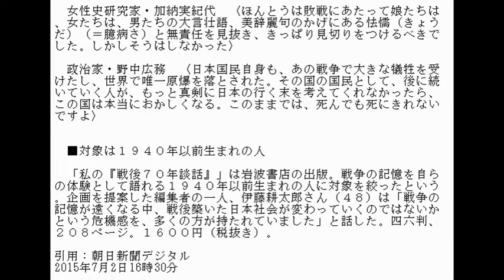戦後７０年、思い伝える 著名人４１人の「談話集」出版へ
戦後７０年の夏、安倍晋三首相が出すという談話に注目が集まる。日本の歩みと今をどうみるのか。次世代にどんな思いを託すのか。戦争を体験した著名人のメッセージをまとめた「私の『戦後７０年談話』」が３日、出版される。登場するのは作家や俳優、政治家、研究者、映画監督、科学者ら４１人。このうちの２人を記者が訪ね、思いを聞いた。

　■９条、世界に通用する英知　アニメ監督・高畑勲さん

　アニメーション映画監督、高畑勲さん（７９）はリアリズムを追求してきた。「火垂（ほた）るの墓」では、戦争で親を失った兄と幼い妹が栄養失調で死んでいく過程を描いた。

　岡山で空襲の中を逃げ惑い、９歳で敗戦。復興、高度成長、労働組合活動への参加……。「右肩上がりの恩恵を味わい続けた、幸運な世代」と語る。今、自民党の中から「戦後レジームの脱却」の声が上がり、憲法改正が政治日程に上ろうとしている。「戦後レジームをやってきたのは自民党。それに異を唱えてどうするんですか。９条の解釈も、自民党も含めてみんな苦しみながら、最後の一線で踏みとどまってきたんです」

　「ずるずると戦争に突き進んでいった恐怖が今も私にはある。為政者が暴走する時、歯止めとなるのは憲法９条。理想主義として世界に通用する英知が込められているのです」

　俳優、香川京子さん（８３）の原点は、沖縄戦での「ひめゆり学徒隊」の悲劇を描いた映画「ひめゆりの塔」（１９５３年、今井正監督）への出演だった。

　７９年春にテレビの仕事で初めて沖縄を訪れた。学徒隊の女性たちとの交流は今も続く。「７０年たっても心身に受けた傷で苦しんでいらっしゃる方がいる。戦争ほど命が軽くなることはありません」

　沖縄の基地負担は一向に軽くならない。安倍政権は米軍普天間飛行場の辺野古移設を進める。「現地にいけば、感じるものがあるはずです。どうして沖縄の人々の気持ちを理解しようとしないのでしょうか」。安保法制をめぐる国会論議も気がかりだ。成立すれば、他国のために自衛隊が海外に出かけて戦うことが可能になる。戦後の日本の歩みを大きく変えてしまう。〈いったん戦争になったら国の方針に従わなくてはなりません。個人の自由なんか二の次です〉

　　■著名人の「私の『戦後７０年談話』」

　俳優・宝田明　〈戦争なんて一握りの政治家が決定すれば、開始できてしまう。国家の運命なんて一握りの人間の誤った判断で変えられてしまうのです〉

　漫画家・ちばてつや　〈戦後７０年を、日本は曲がりなりにも平和に歩んでこられました。しかし、その背景に多くの犠牲があったことを、いま生きている私たちは決して忘れてはならないと思います〉

　落語家・三遊亭金馬　〈国のえらい人がやりたいと思ったら、きっと戦争になるよ。うちのガキどもには口をすっぱくして、「戦争が起きたらな、まずは逃げろ」と言っているんです〉

　哲学者・梅原猛　〈自衛隊というのは大変よい名称であると思う。攻めてきた他国に対しては死力を尽くして戦うが、決して他国に攻め入らない。それは日本の伝統に沿った軍隊であり、またカントが提唱した永遠平和の理念にも合致する〉

　料理家・辰巳芳子　〈最近の日本人は「いのち」というものをどう捉えていったらいいのか、わかっていないのではないでしょうか。なぜ物事を一番根っこのところから考えられないのでしょうか〉

　女性史研究家・加納実紀代　〈ほんとうは敗戦にあたって娘たちは、女たちは、男たちの大言壮語、美辞麗句のかげにある怯懦（きょうだ）（＝臆病さ）と無責任を見抜き、きっぱり見切りをつけるべきでした。しかしそうはしなかった〉

　政治家・野中広務　〈日本国民自身も、あの戦争で大きな犠牲を受けたし、世界で唯一原爆を落とされた。その国の国民として、後に続いていく人が、もっと真剣に日本の行く末を考えてくれなかったら、この国は本当におかしくなる。このままでは、死んでも死にきれないですよ〉